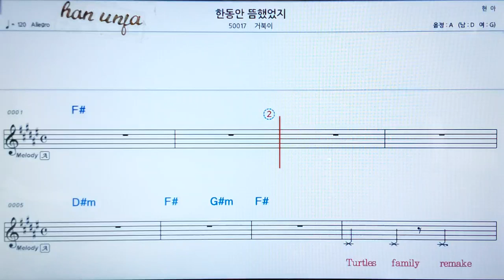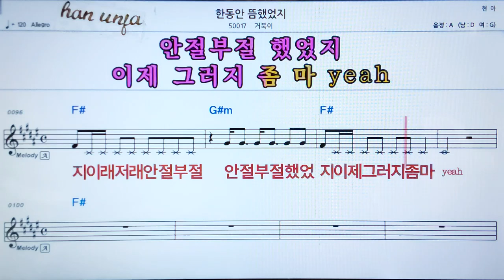💖 한동안 뜸 했었지/,거북이 , 👍가라오케 악보 코드 가사 ,Karaoke반주